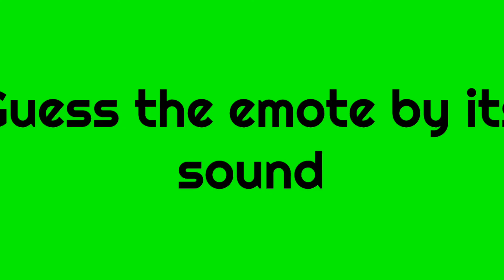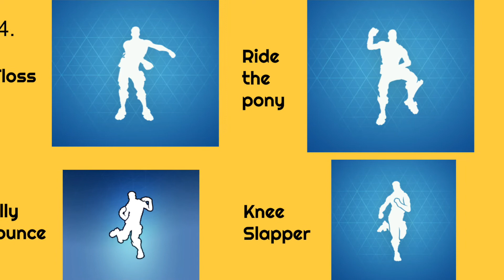Guess the emote by its sound